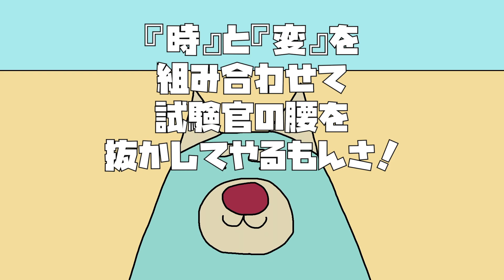【アニメコント】第７話『イルカのアイツ』